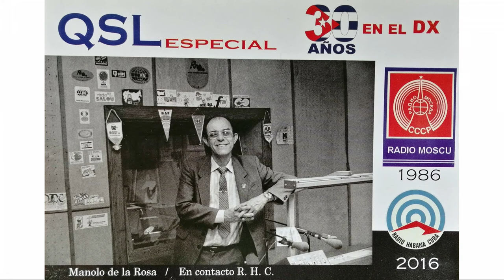EN CONTACTO | ANIVERSARIO DE RADIO HABANA CUBA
EN CONTACTO RADIO HABANA
Dedicado a los oyentes de las ondas cortas, Diexistas y Radioaficionados
Con Manolo de la Rosa y Malena Negrin, durnate el aniversario 45 de Radio Habana Cuba, en la actualidad los presentadores estrellas del programa ya no conducen el espacio diexista.